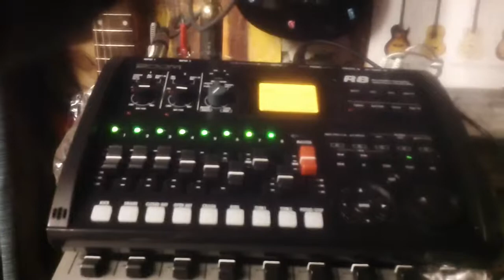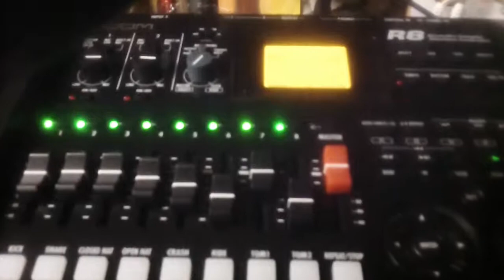Down in the valley by Wascana 2013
Down in the valley is a new song i wrote on banjo kinda joke church song